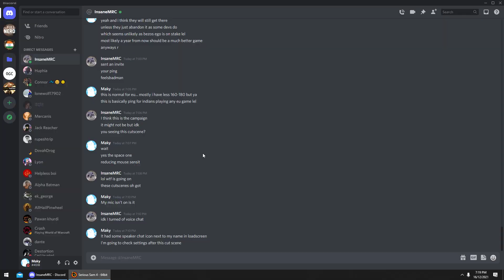Serious Sam IV - Co-Op Campaign - Death from Above & Death from Below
Running out of stuff to play we decided to try Co-Op Campaign mode for Serious Sam IV which was available in Xbox Gamepass...
Still has the mob rush element of Serious Sam I and II... really good fun ^_^